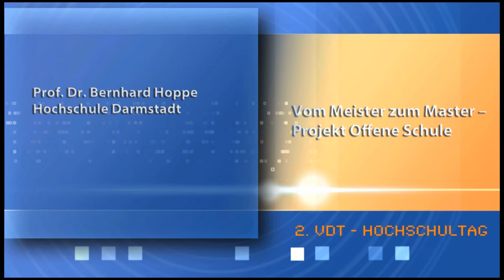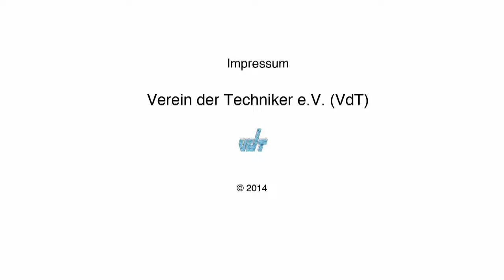2. VdT - Hochschultag : Impulsreferat Prof. Dr. Bernhard Hoppe, Vom Meister zum Master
2. VdT - Hochschultag

• Prof. Dr. Bernhard Hoppe
 Hochschule Darmstadt

 Vom Meister zum Master
 Projekt Offene Hochschule